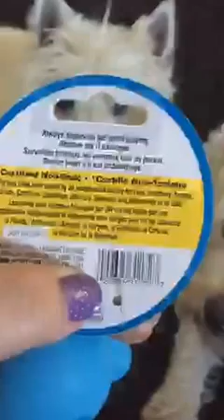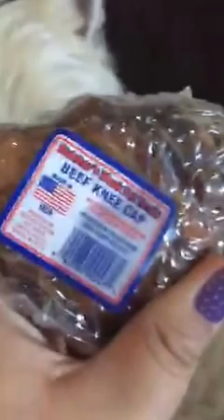July 2015 Barkbox opening